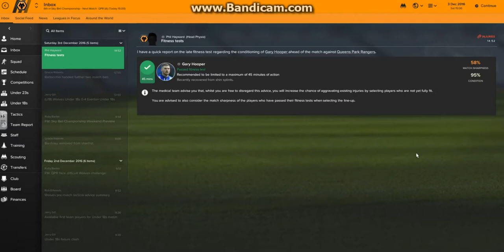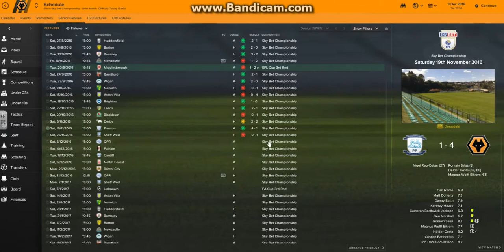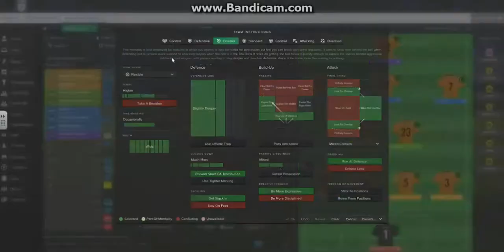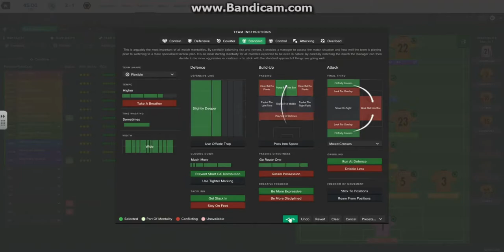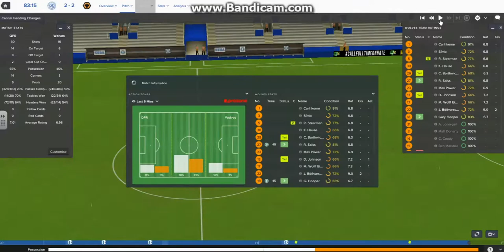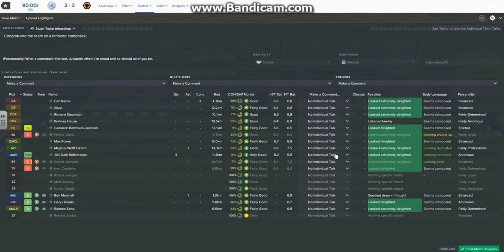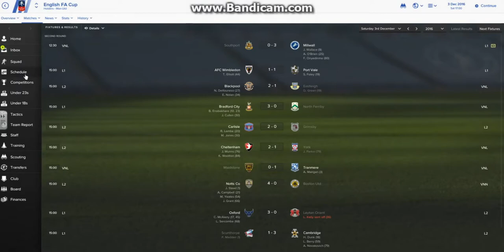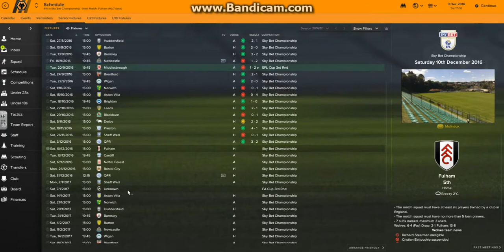A Stutter | Football Manager 2017 | Wolverhampton Wanderers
I continue my FM17 Lets Play Series with a game against QPR.